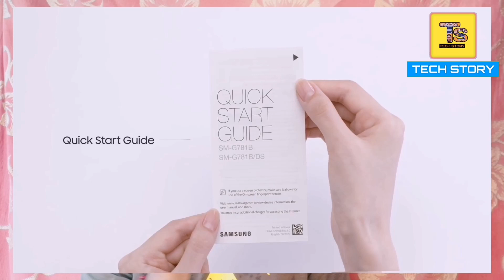Crazy Deals - Official Discount Offer Samsung Galaxy S20 FE 5G - Flipkart Amazon Deals